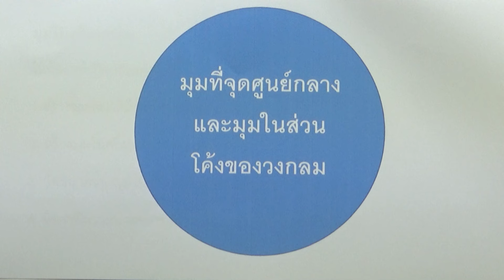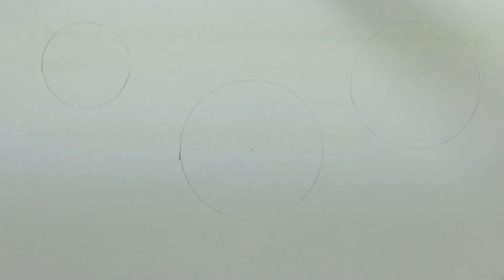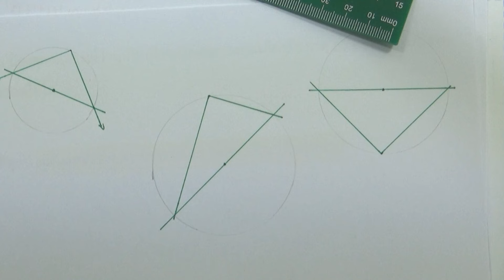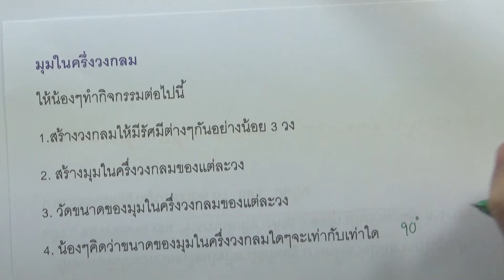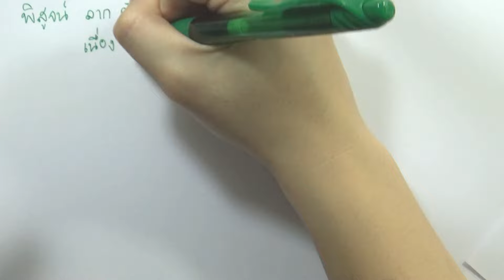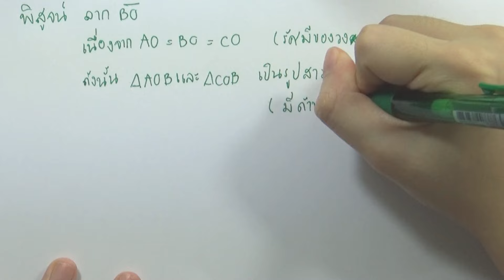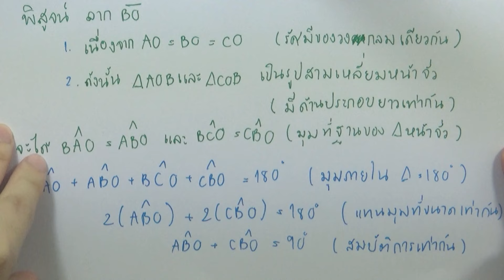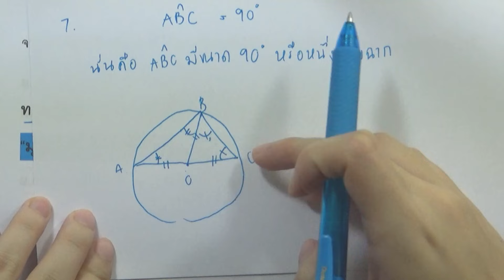3.2.1 มุมที่จุดศูนย์กลาง ตอน01